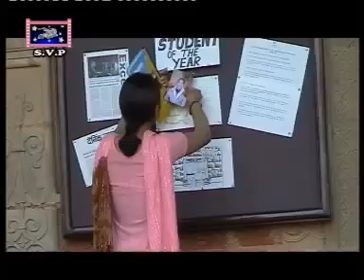Ladakhi Video Yang na jalchat